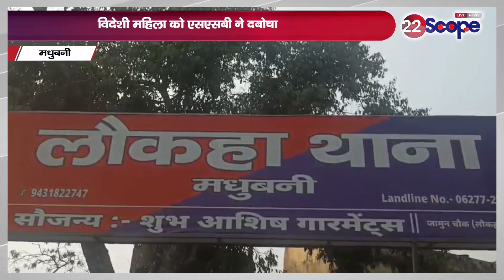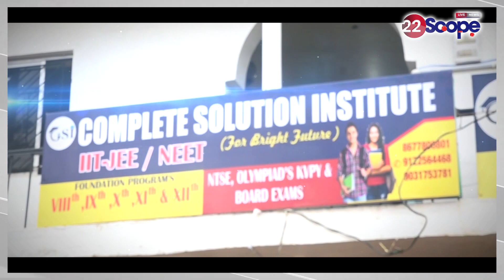बिहार की crime से जुड़ी बड़ी खबरे| Big News | Today News | Bihar News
Big news related to crime of Bihar. , Big News | Today News | Bihar News |

About this Video: -बिहार की crime से जुड़ी बड़ी खबरे | | Big News | Today News | Bihar News |

22Scope Live TV | 22 Scope | Hindi News | 22 Scope लाइव

CHANNEL AVAILABLE
JIO TV Channel NO 1475
VI
ROCK TV